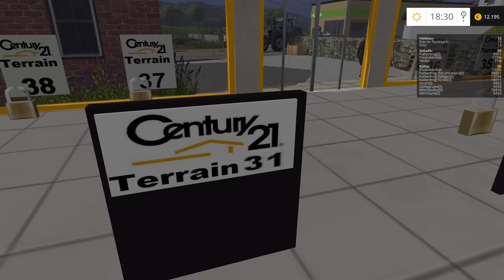LS 15 Belgique Profonde #094 | DIEBSTAHL oder BUG ? | Let's Play [HD]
★Spielinformationen★

Titel: Landwirtschafts Simulator 15
Genre: Simulation
Entwickler: Giants Software
Publisher: Focus Home Interactive
Veröffentlichung: 30. Okt. 2014

Dank einer brandneuen Grafik- und Physik-Engine bietet Landwirtschafts Simulator 15 eine riesengroße offene Welt voller Details und visueller Effekte und läutet so eine neue Ära der Landwirtschafts Simulator-Reihe ein.

Du verwaltest deine eigene Farm: von der Ernte bis zur Tierzucht, vom Verkauf der Erzeugnisse deines Hofes bis hin zu Holzfällerarbeiten. Und deinen Gewinn investierst du dann wieder in die Entwicklung deiner Farm und die Anschaffung neuer und leistungsstärkerer Fahrzeuge und Maschinen.

Auf Hunderten von Hektar Land im neuen Skandinavien-Szenario und dem überarbeiteten Nordamerika-Szenario setzt du über 140 authentische Fahrzeuge und Landmaschinen von über 40 der renommiertesten Hersteller (inklusive 20 neuer Marken) ein: New Holland, Ponsse, Case IH, Deutz-Fahr …

Zum neuen Fuhr- und Maschinenpark gehört ab sofort auch eine eigene Sparte von Fahrzeugen und Maschinen, die voll und ganz einem neuen Arbeitsgebiet in Landwirtschafts Simulator gewidmet ist: Holzfällerarbeiten!

Im Multiplayer-Modus lädst du bis zu 15 Freunde ein, um dir beim Ausbau deiner Farm helfen zu lassen. Dank einer ebenso aktiven wie passionierten Community gibt es einen praktisch unbegrenzten Nachschub an neuen Inhalten: neue Fahrzeuge, Maschinen und sogar Szenarien!

★Public Relations★

• Weiterempfehlen!